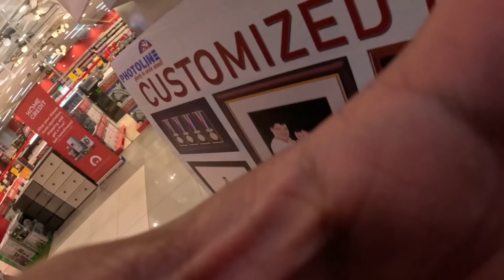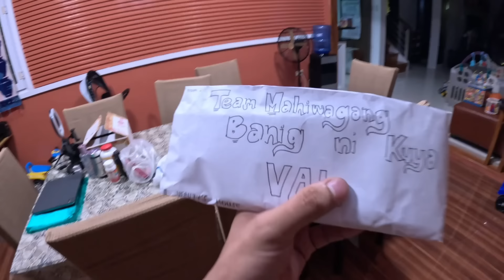WALANG MAKAKAPAG PIGIL SA EDCY UMARAW UMULAN | GANITO KAMI KILIGIN PAG NAG CACAMERAMAN